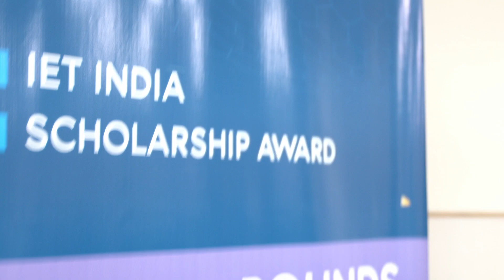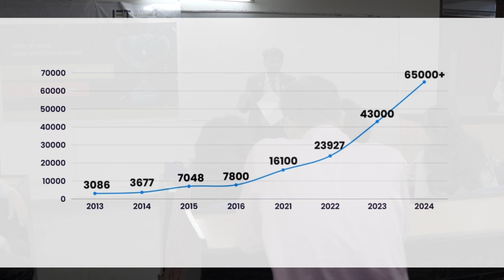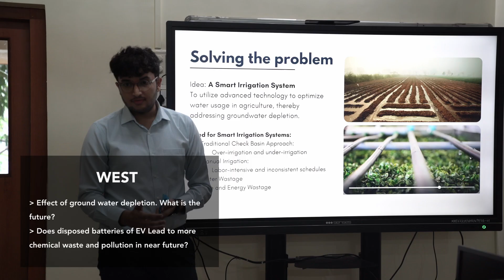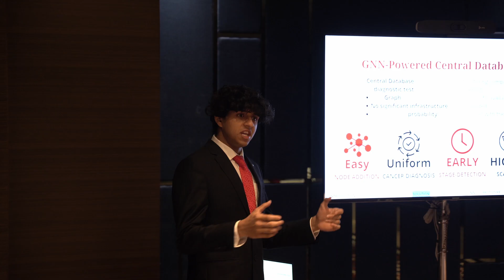IET India Scholarship Award 2024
The IET India Scholarship Award recognises and nurtures future engineering leaders of India. The 8th edition of the IET India Scholarship Award is accepting applications now. In our previous edition, we received phenomenal response from engineering students across the country!

65000+ entries
2000 cities
2260 colleges
5 regional rounds
1 national winner, 5 regional winners
From all these participants, this year, Ms Dilushi Herath emerged as the national winner and was awarded the scholarship worth ₹3,00,000. She was recognised for her innovative solution to help improve healthcare with the help of a Remote Medical Procedures (RMP) framework which emphasises fortifying the network and storage security that is used to facilitate remote healthcare.